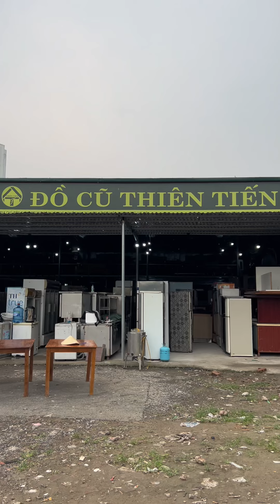Sau 3 năm đi buôn sắt vụn , Cô Đồng Nát có gì ?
Tiền chào cả nhà đang xem video của Tiền !!!
'' Tiền làm clip mục đích giải trí và mang lại tiếng cười cho người xem , mong cả nhà ủng hộ và đón xem clip của Tiền ''
Dưới đây là một số thông tin của Tiền :

* Hãy cho Tiền xin một nút đăng kí để có động lực làm những clip chất lượng hơn nha
Cảm ơn cả nhà Youtube nhiều